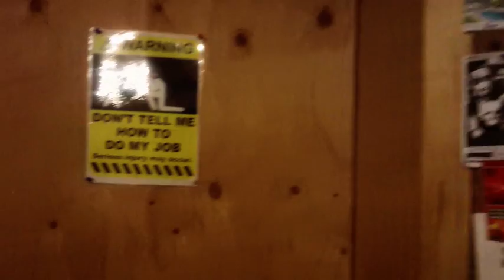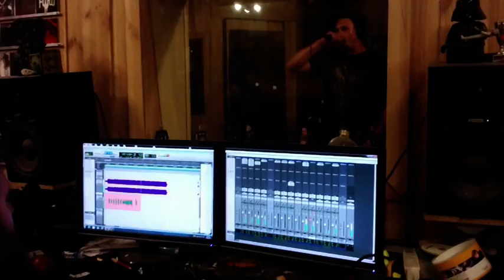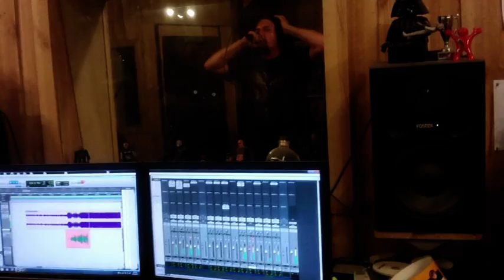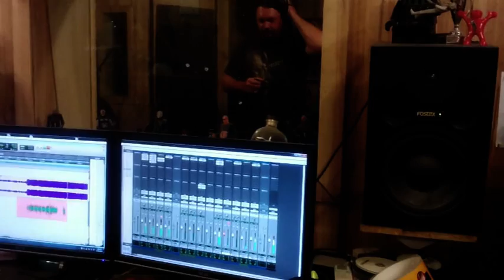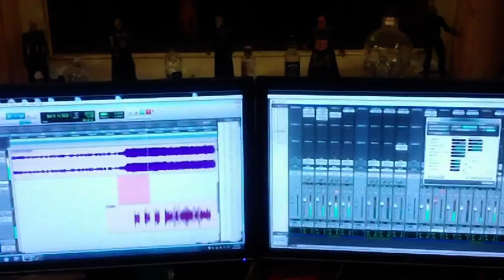Bukkake demo recording 21 oct 2014